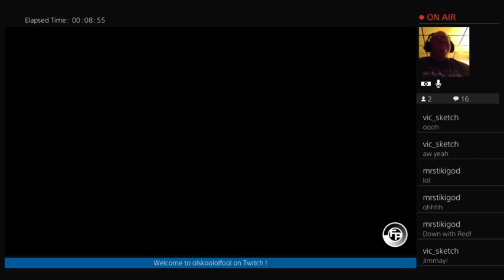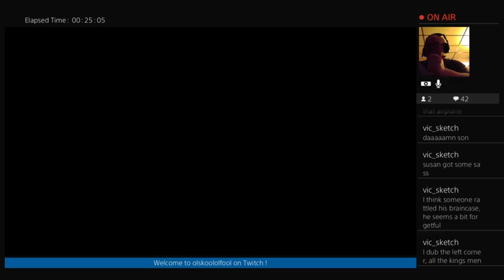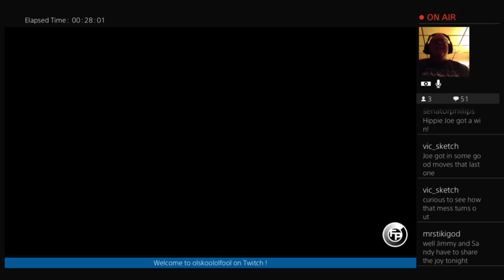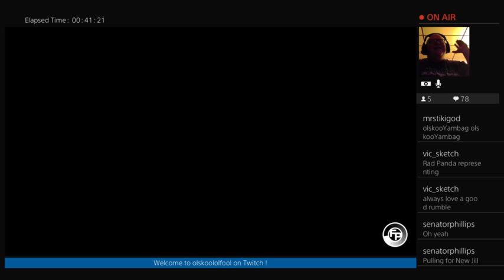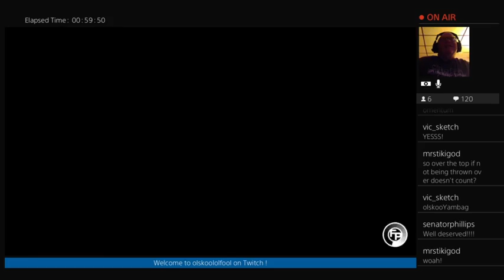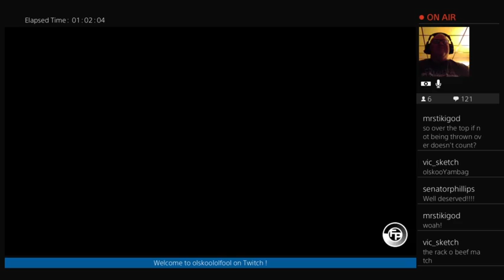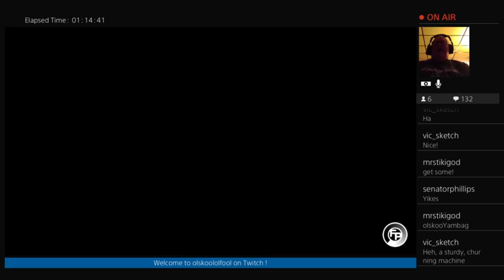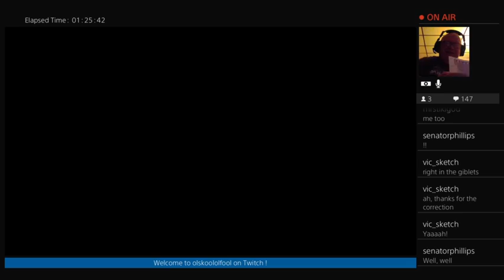Highlight: MFW TV Episode 26: It's Time!!! MFW MegaMania! (YouTube Quality Edit)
The huge 6 match PPV-style card...all titles on the line and a big cage match Main event that will alter the future of Midwest Fire Wrestling. YouTube clipped it due to stream quality -- Watch live and catch the full version